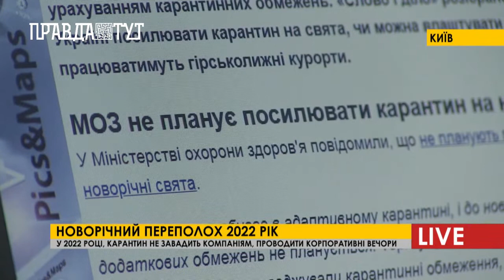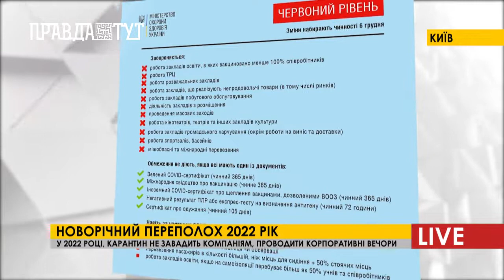Новорічні корпоративи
Новорічні приготування,святковий настрій, подарунки, таємний Санта
- все це робить свято більш яскравим, а якщо і на додачу корпоратив
збирає цілу команду… Єдине, що може цьому завадити – це карантинні обмеження, які ідосі діють в Україні. Вже навіть створили такі формати новорічних зборів – як
онлайн-івенти, віртуальні корпоративи. Та все ж таки традиційний ресторан  та просто святкування вживу, подарують більше емоцій, приємних спогадів  компаніям, ніж
просто спілкування в інтернеті.